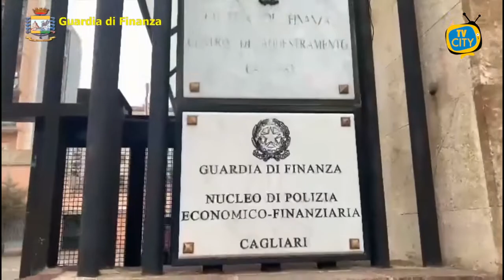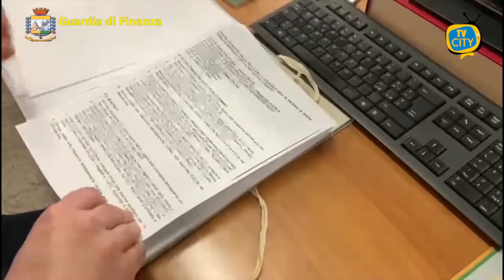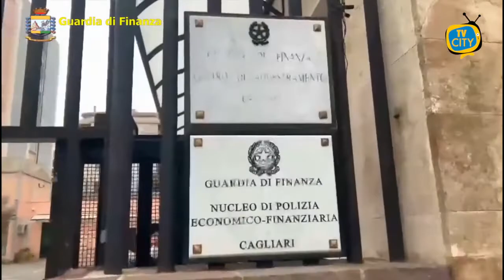TG del 22-06-2021: l'informazione quotidiana di TVCITY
In apertura l’emergenza sanitari. Dal 28 giugno cadrà anche l’obbligo di indossare mascherine all’aperto: dubbi, però, per la Campania.
Passiamo alla cronaca con l’operazione della Guardia di Finanza che ha smascherato frodi in alcune vendite all’incanto e riciclaggio di denaro sporco.
Ieri pomeriggio, in occasione della festa della musica, la fanfare dei Carabinieri si è esibita nelle principali piazze di Napoli.
In conclusione la polemica sui parcheggi a Torre del Greco: gli spazi della Salle e della SS. Trinità avranno strisce blu.